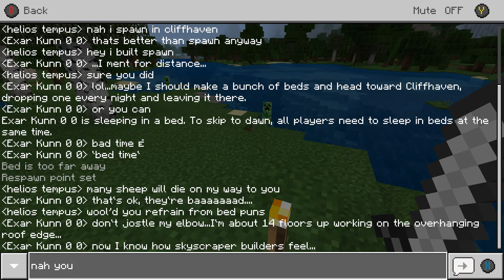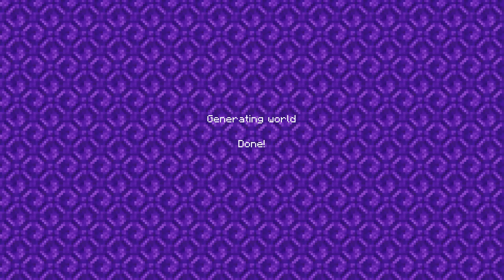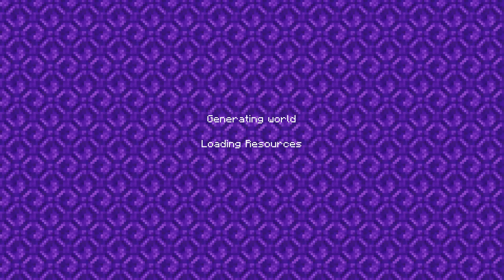Minecraft Trying out my realm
traveling through a glitch realm in minecraft

The information provided by __________ (“we,” “us” or “our”) (the “Site”) is for general informational purposes only. All information on the Site is provided in good faith, however we make no representation or warranty of any kind, express or implied, regarding the accuracy, adequacy, validity, reliability, availability or completeness of any information on the Site. UNDER NO CIRCUMSTANCE SHALL WE HAVE ANY LIABILITY TO YOU FOR ANY LOSS OR DAMAGE OF ANY KIND INCURRED AS A RESULT OF THE USE OF THE SITE OR RELIANCE ON ANY INFORMATION PROVIDED ON THE SITE. YOUR USE OF THE SITE AND YOUR RELIANCE ON ANY INFORMATION ON THE SITE IS SOLELY AT YOUR OWN RISK.

The Site cannot and does not contain email advice. The email information is provided for general informational and educational purposes only and is not a substitute for professional advice. Accordingly, before taking any actions based upon such information, we encourage you to consult with the appropriate professionals. We do not provide any kind of email advice. THE USE OR RELIANCE OF ANY INFORMATION CONTAINED ON THIS SITE IS SOLELY AT YOUR OWN RISK.

●   paydotcom
●   ShareASale
●   clickfunnels